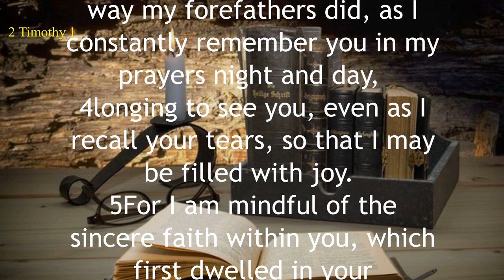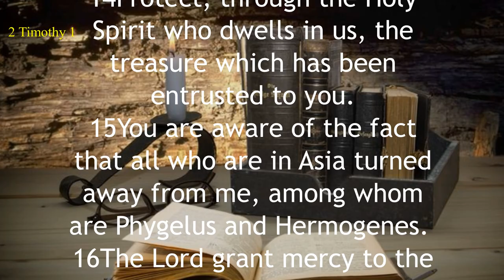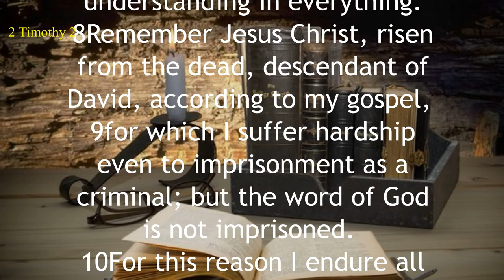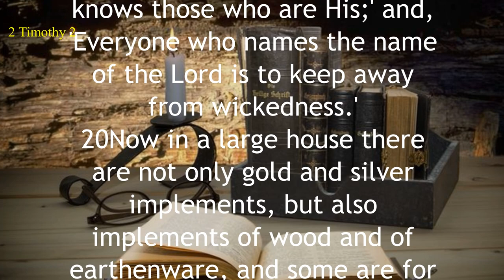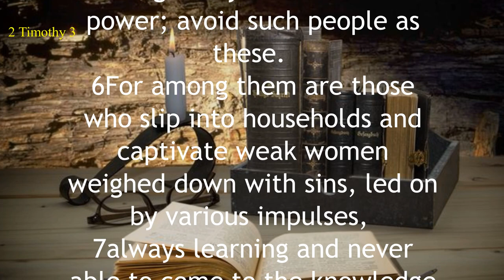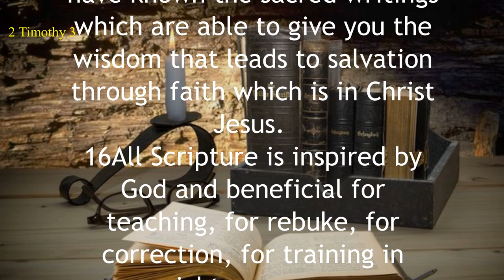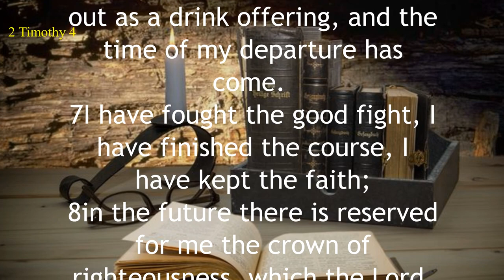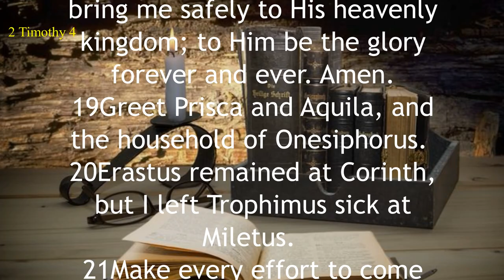2 Timothy - New American Standard Bible (NASB) - Audio Bible with Text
Paul encourages Timothy to remain passionate for Christ and to remain firm in sound doctrine (2 Timothy 1:1-2, 13-14).
Paul reminds Timothy to avoid ungodly beliefs and practices and to flee from anything immoral (2 Timothy 2:14-26).
In the end times there will be both intense persecution and apostasy from the Christian faith (2 Timothy 3:1-17).
Paul closes with an intense plea for believers to stand firm in the faith and to finish the race strong (2 Timothy 4:1-8).